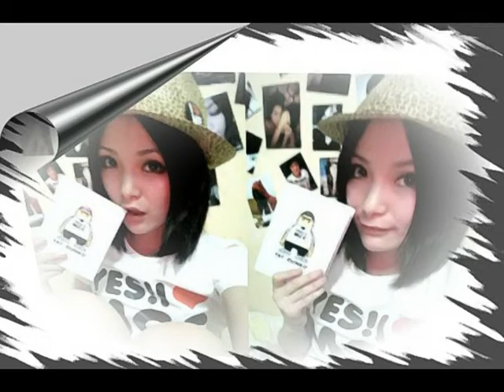Chinese Beauties (Carmen Xie) (HQ)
This slideshow video is created from 102pcs lovely face photos from carmen's photos album. This girl really know how to posing when she's snap her own photo how good it's?. Guys. pls take a look for this video and hope you guys will love it too.